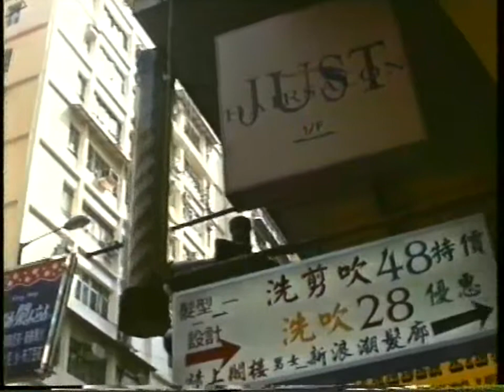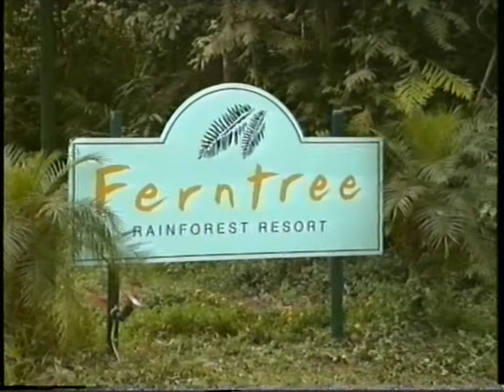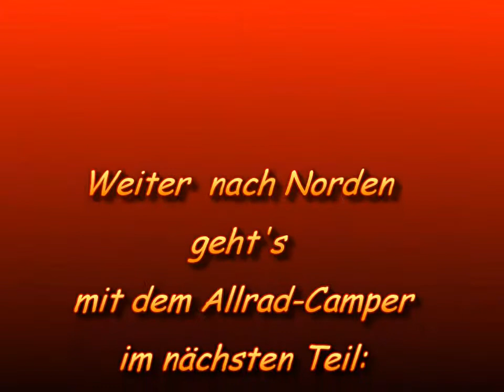2 australien 1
Unsere 2. Australienreise
Teil 1: Anreise via Hong Kong nach Cairns